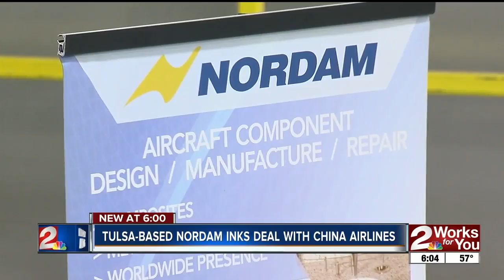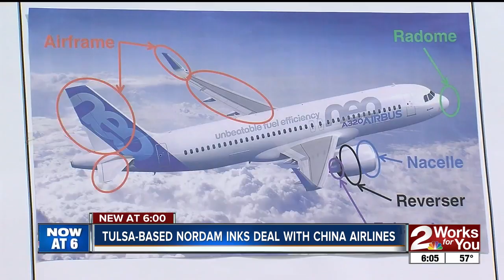Tulsa-based NORDAM inks maintenance deal with China Airlines